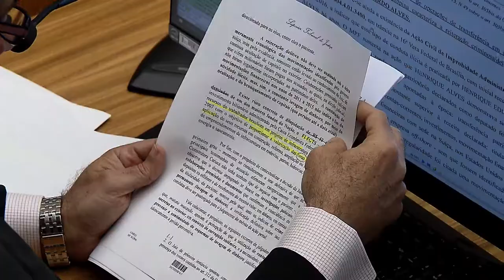Clique STJ - Medidas Cautelares Cesare Battisti (25/04/2018)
Superior Tribunal e Justiça revoga medidas cautelares de Cesare Battisti.